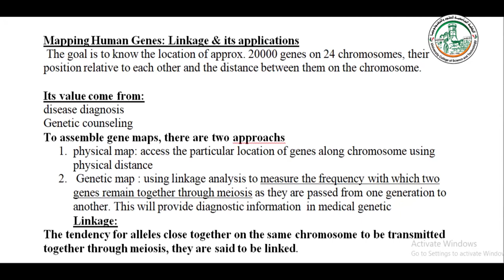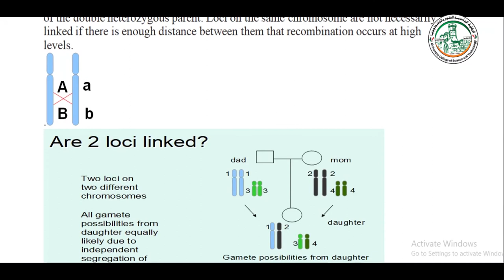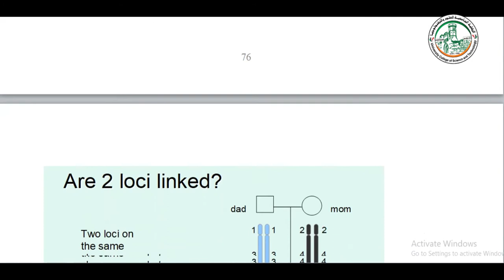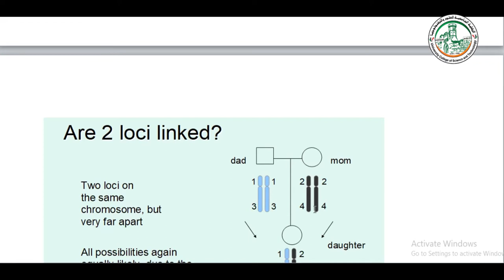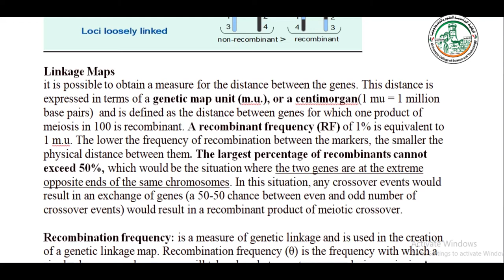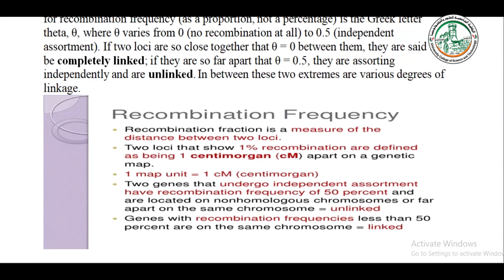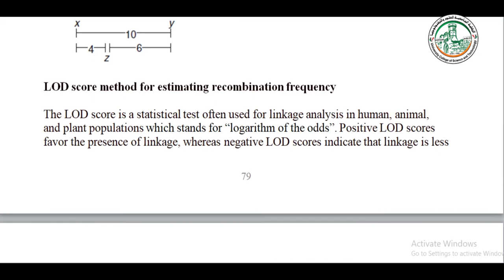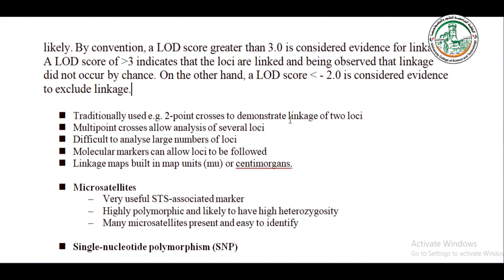Medical Genetic 14